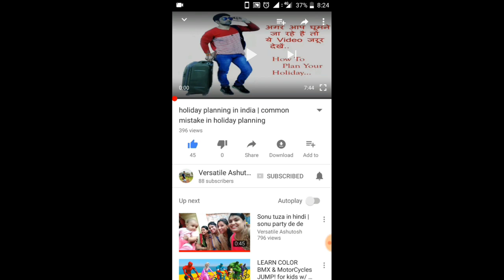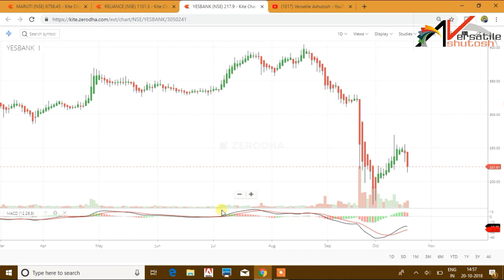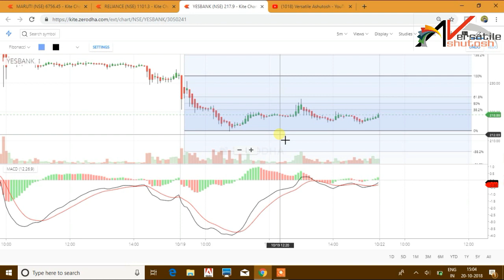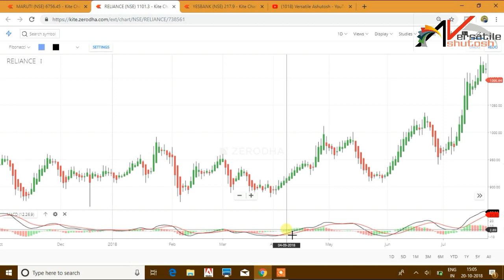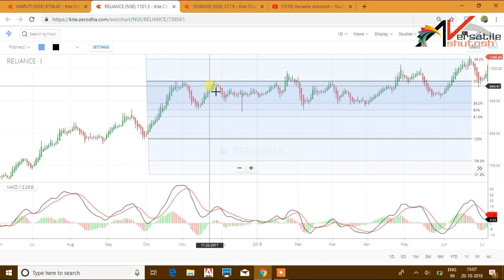fibonacci trading strategy | best Price action trading strategy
In this video i explained how to use fibonacci retracement  for sure shot profit in intraday , swing trading, fibonacci  tool helps, how to identify entry and exit points, it is support and resistance strategy.  it is best intraday  and swing trading strategy, how to find the target in intraday and short term trading,  it is a leading technical indicator,  entry and exit strategies day trading,

If you want to join my Learn and Earn Class Program for  Mutual funds, stock market, Options and Futures Advance Learning,
It is telephonic one to one and desktop screen sharing based(Team viewer) class.
One hour per day class, for busy professionals there is weekend class.
want to earn monthly income from options in conservative way?
For fees and others details.

FREE DEMAT ACCOUNT IN
Upstox.
Equity and Commodity
Save 520/- rupees.
One of the Best discount broker of india
equity delivery is free,
Intraday, options, futures 20/- rs per order.
whatsapp me if interested 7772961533

If you want to open demat account in zerodha please click on below link and open your account with aadhar in just 10 minute.

best broker india, lowest brokerage only 20 rs / transaction on intraday, delivery is free & high margin Broker